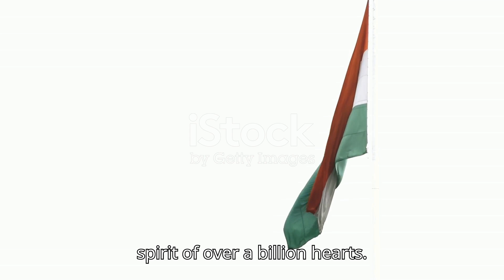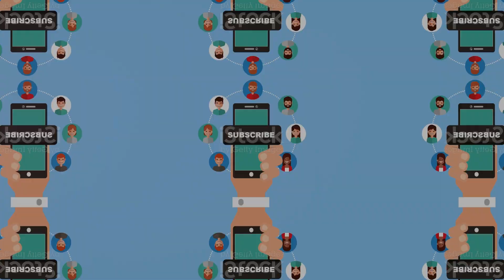“India at 78 Honoring Freedom, Unity, and Unbreakable Spirit”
Video Title: India at 78: Honoring Freedom, Unity, and Unbreakable Spirit
[Scene 1: Opening Visuals - National Flag Waving | Background Music: Patriotic | Subtle Fireworks]
Voiceover:
"Today, as India celebrates 78 years of independence, we honor a journey of resilience, unity, and the unbreakable spirit of over a billion hearts."

[Scene 2: Transition to Historic Footage - 1947 | Visuals of Independence Day Celebrations]
Voiceover:
"Since that historic day in 1947, India has blossomed into a global powerhouse, standing tall with its rich culture, diversity, and progressive vision."

[Scene 3: Modern India | Visuals of Innovation, Technology, Agriculture, etc.]
Voiceover:
"From ancient traditions to modern advancements, India’s progress across technology, science, agriculture, and education is a testament to the strength of its people."

[Scene 4: Emphasize Unity in Diversity | Visuals of Cultural Celebrations]
Voiceover:
"What makes India truly unique is its unity in diversity. Over 1.4 billion people, speaking hundreds of languages, practicing multiple religions, and yet, standing as one."

[Scene 5: Visuals of Major Indian Monuments | Drone Footage of Cities]
Voiceover:
"From the peaks of the Himalayas to the shores of Kanyakumari, every corner of this vast land tells a story of courage, hope, and ambition."

[Scene 6: Tribute to Freedom Fighters | Sepia-Toned Visuals of Freedom Fighters]
Voiceover:
"As we commemorate 78 years of freedom, we bow to the sacrifices of those who paved the way—freedom fighters, leaders, and everyday citizens who fought with passion and purpose."

[Scene 7: Indian Armed Forces | Visuals of Soldiers, Navy, Air Force]
Voiceover:
"The unbreakable spirit of India is carried forward by the brave men and women of our armed forces who protect our sovereignty and uphold our freedom."

[Scene 8: Closing Visuals - People Waving Flags, Smiling Faces | Background Music Crescendo]
Voiceover:
"India at 78 is more than just a number—it’s a symbol of pride, perseverance, and possibility. Let’s continue to build a future filled with hope, unity, and progress."

[Scene 9: Final Message | Screen with 'Happy Independence Day' and Waving Flag]
Voiceover:
"Happy Independence Day, India! Jai Hind!"

[End Scene | Music Fades Out | Show Social Media Handles and Call to Action]